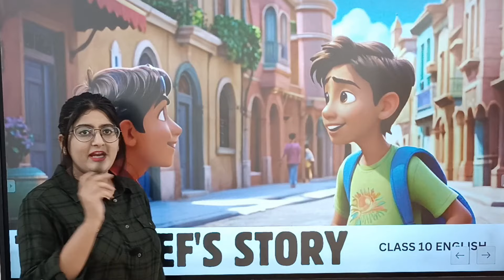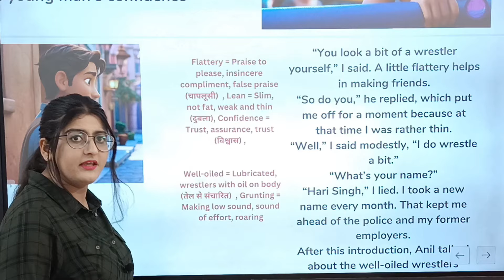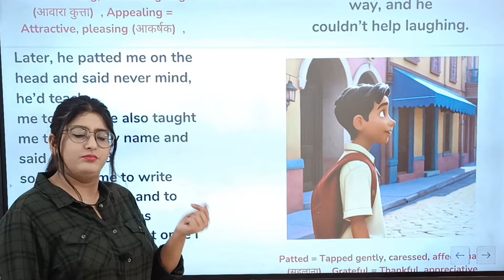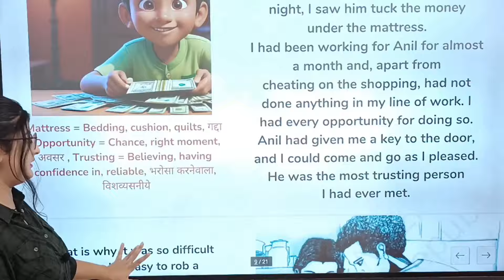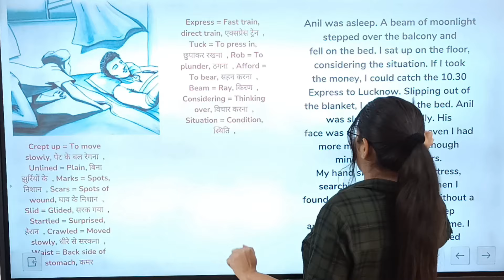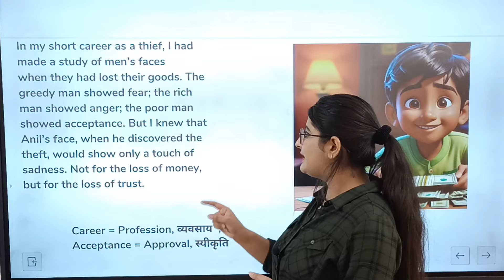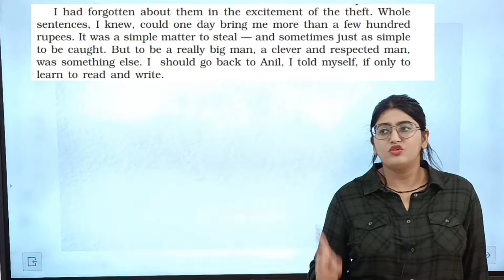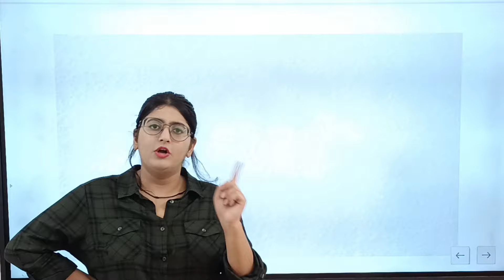The Thief's Story Class 10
The thief's story|the thief's story class 10|the thief story class 10